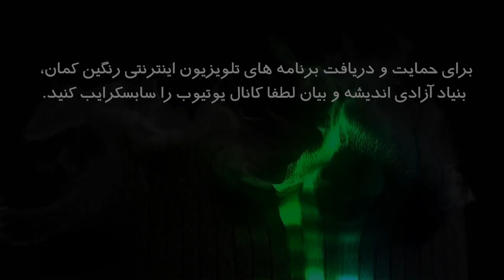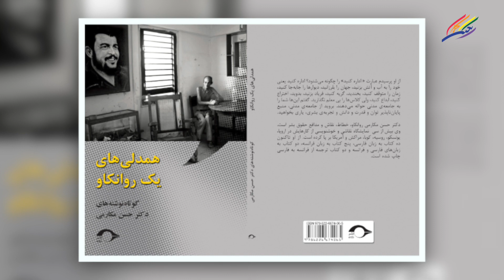نگاه روانکاو: همدلی های یک روانکاو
نگاه روانکاو با دکتر حسن مکارمی: بخش چهل و نه (همدلی های یک روانکاو)
تهیه شده توسط تلویزیون اینترنتی رنگین کمان، بنیاد آزادی اندیشه و بیان آذر ماه ۱۳۹۸ پاریس